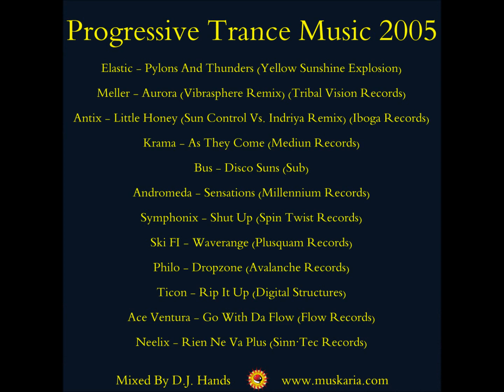Progressive Psy Trance 2005 Mixed By Dj Hands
Tracklist:

01 - Elastic - Pylons And Thunders (Yellow Sunshine Explosion 2005) 00:00 - 8:08

02 - Meller - Aurora (Vibrasphere Remix) (Tribal Vision Records 2005) 8:08 - 13:32

03 - Antix - Little Honey (Sun Control Vs. Indriya Rmx) (Iboga 2005) 13:32 - 17:52

04 - Krama - As They Come (Mediun Records 2005) 17:52 - 21:23

05 - Bus - Disco Suns (Sub 2005) 21:23 - 29:58

06 - Andromeda - Sensations (Millennium Records 2005) 29:58 - 36:05

07 - Symphonix - Shut Up (Spin Twist Records 2005) 36:05 - 40:40

08 - Ski FI - Waverange (Plusquam Records 2005) 40:40 - 46:46

09 - Philo - Dropzone (Avalanche Records 2005) 46:46 - 54:18

10 - Ticon - Rip It Up (Digital Structures 2005) 54:18 - 1:01:06

11 - Ace Ventura - Go With Da Flow( Flow Records 2005) 1:01:06 - 1:08:23

12 - Neelix - Rien Ne Va Plus (Sinn·Tec Records 2005) 1:08:23 - 1:16:01